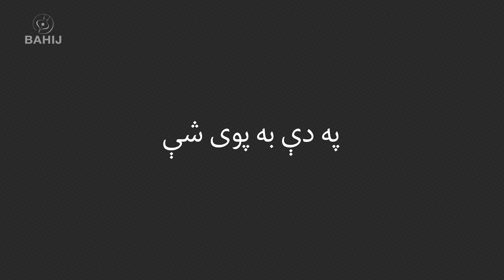My Child! | Ghani Khan | Sardar Ali Takkar |بچی! | غني خان | سردارعلي ټکر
My Child When You Grow Older!

You will surely get to know,
That to find laughter around you,
You must first distribute smiles.
When you grow a little older,
And to other are a help,
You will then become the rose,
And the coloured, scented Spring,
And the sparkling, heady wine,
And the ripened fruit divine;
And the world to you , in love,
In delight, will ever turn.
When you reap the fruit of love,
You will love then distribute;
And your clothes shall then be sewn,
Of the cloth that you have spun.
When in love you are entwined,
You will ecstasy imbibe;
You shall waft upon the wind,
When you suffer and you sigh.
My child, you must grow older,
Yes, my child! you must grow old.

Translated by Umar Farooq Sahibzada

شاعر: غني خان
سندرغاړی: سردار علي ټکر
ـــــــــــــ
بچی! چې لوی شې
په دې به پوی شې
خندا به مومې
چې خندا وېشې
چې څه د ښې شې
د چا د ښې شې
هم به ګلاب شې
هم به سپرلی شې
هم به شراب شې
هم به مېوې شې
مينه چې اخلې
مينه به وېشې
هغه به اغوندې
چې کومه رېشې
هله به مست شې
چې بنديوان شې
هله خور شې
چې اسوېلی شې
بچيه! لوی شې
بچيه! لوی شې
ــــــــــــــــــــــ
My Child! | Ghani Khan | Sardar Ali Takar |بچی! | غنی خان | سردارعلی ټکر